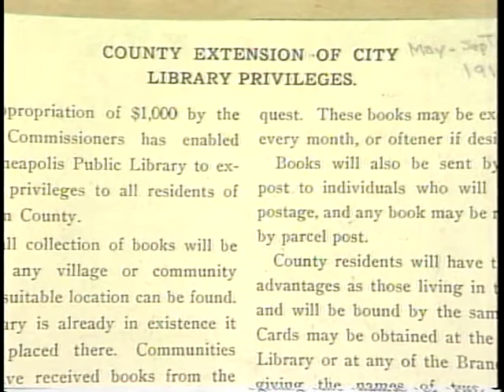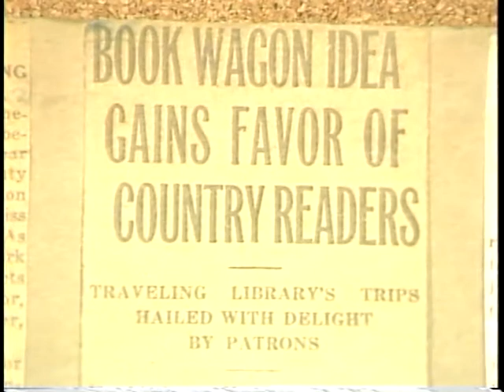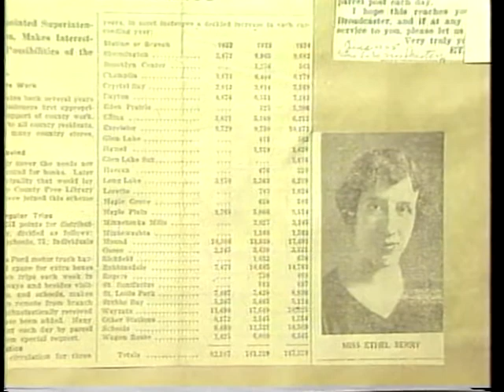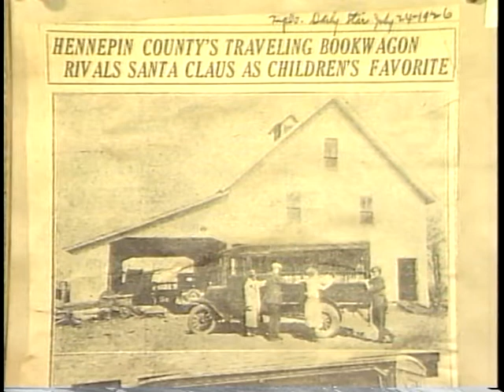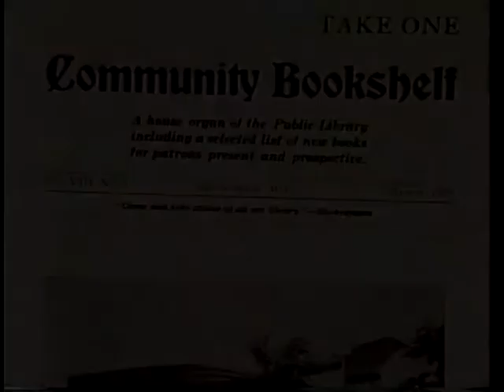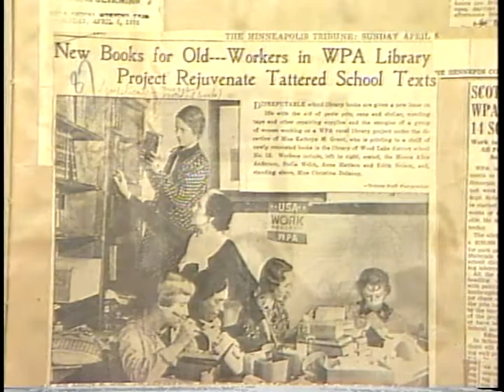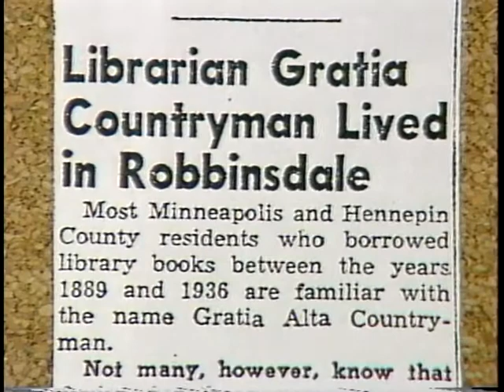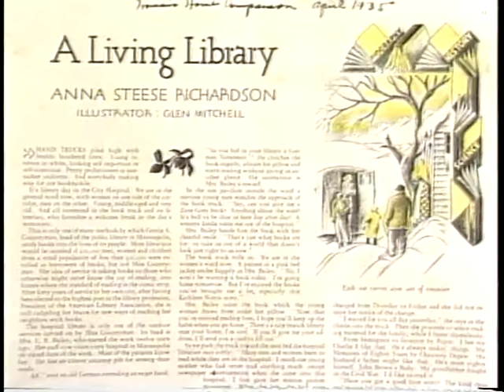Recollections: History of the Hennepin County Library Bookmobile 1920s and 1930s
This digital video is presented for historical interest only and does not reflect current services and practices of the Hennepin County Library.

This program looks at how bookmobile service developed over the years and how it established the foundation for all Hennepin County library service.

0:00 - General introduction
1:21 - Introduction to 1920s
2:26 - Gratia Countryman on need for rural library service
2:52 - Helen Young on Countryman's role
3:45 - 1st book wagon in June 1922
4:24 - Helen Young on working on the book wagon
4:46 - Helen Young explains relationship between Minneapolis Public Library and Hennepin County Library
5:27 - Helen Young on 1st book wagon librarians
6:37 - Hiring of Ethel Barry and early library users
7:55 - New Model-T Ford book wagon
8:29 - Introduction to 1930s
9:50 - Library Service during Depression
10:30 - New REO Speedwagon Book Truck
11:47 - Gratia Countryman retires and Helen Young is hired
12:14 - Olaf Jacobson on driving the book truck
13:12 - Helen Young on winter driving
15:06 - Helen Young on bookmobile routes
15:44 - Olaf Jacobson on working with public
16:45 - Book logs and service growth.